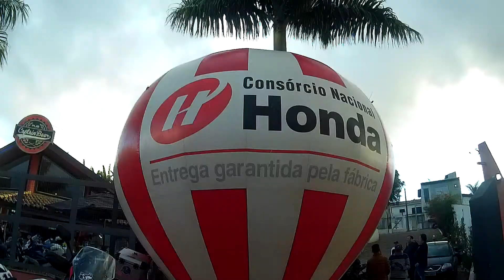Encontro de motos em Itapetininga-SP, motos esportivas e vários estilos, exclusivo Full Speed Brasil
Full Speed Brasil, no encontro de motos em Itapetininga, motos esportivas, Honda, Yamaha, Suzuki, BMW, Triumph. Vários estilos e cilindradas! Valew...